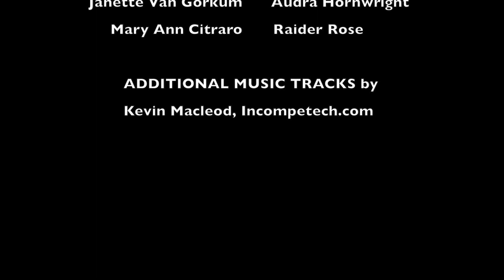The Chip Monk Show: Ep 05 "The Botfather"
The stranger keeping tabs on tabs on Chip reveals himself at last and it is none other than that pesky Enclave A.I., MODUS—The Multi Operation Directions and Utility System.  MODUS is impressed with Chip’s progress and offers to help the gang get their casino up and running, as well as eliminate Victoria Hornwright at the first chance he gets, thrilling Franky, but horrifying Chip who wants to resolve matters with Mrs. Hornwright in a more practical way—one that doesn’t involve ICBMs!